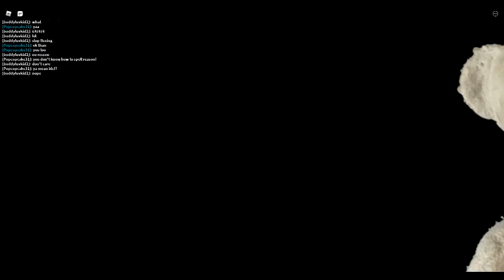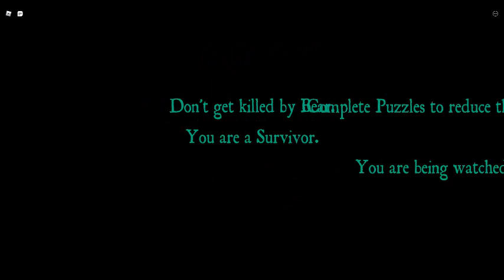Roblox - Bear #23 (May 2022) (Part 4/8 - It continues!)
We're back at it again with more Bear! Unbelievably, I was bear for the first round after I just joined the server and I was able to kill all of them. For the rest of the rounds, it was survivor and didn't survive most of them. Again, I'm not letting any hopes down of ending the series. I know that I did the gameplay months ago.